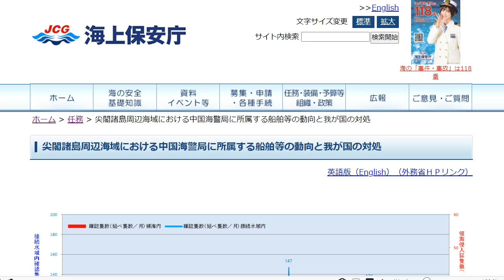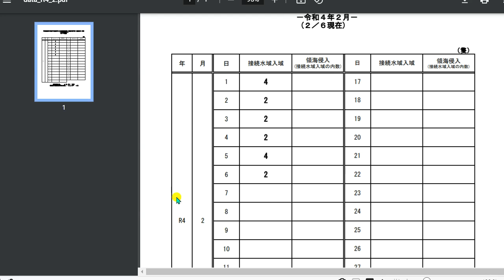将棋のA級は厳しい。2022年02月07日 月曜日 尖閣島情勢 中国公船は４１間連続出没。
サブチャンネル中国語の聞き取りにどうぞ。2月7日　(月曜日）